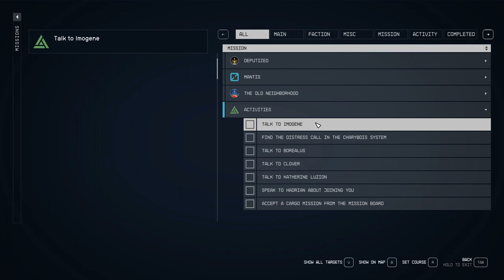Starfield - Side Missions # 19 – Dirty Laundry and Speak to Imogene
Today’s side missions are in Neon doing a mission for Manaia Adams called Dirty Laundry.  I got this by overhearing someone talking in Neon.  Also, today I spoke with Imogene from Ryujin, and she provided me with my own office and mission board.  This has good XP and good pay and was easy to do.